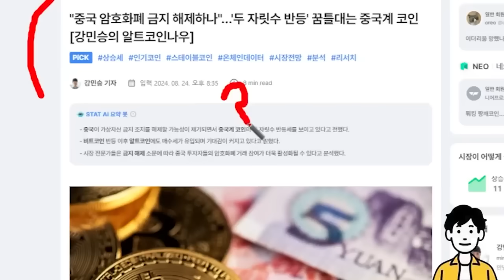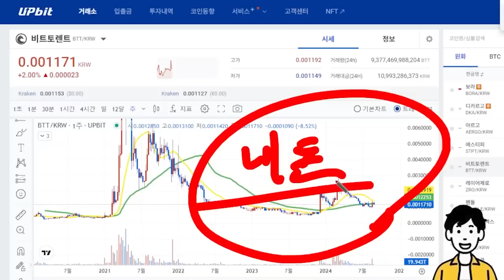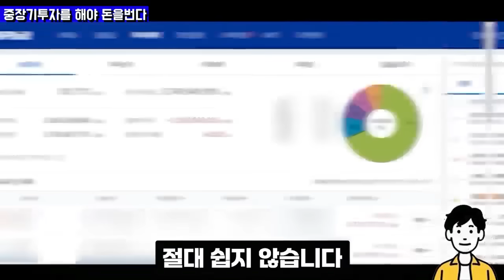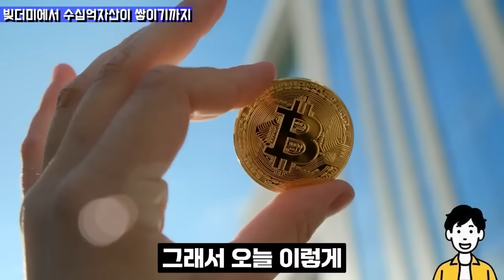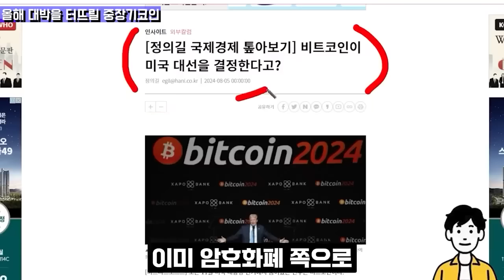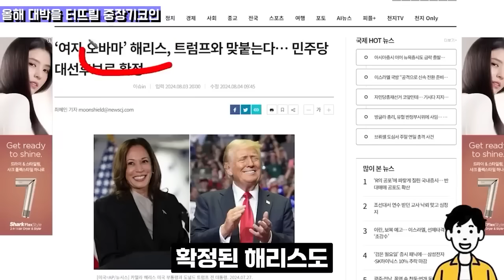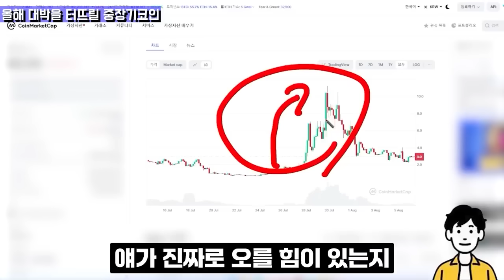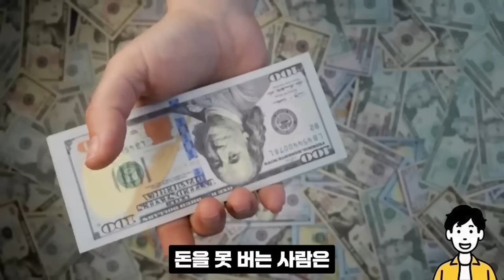[비트토렌트 전망]역대급 연말 보너스 수익을 안겨다 줄 정말 중요한 자리입니다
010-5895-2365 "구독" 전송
또는 하단링크 클릭